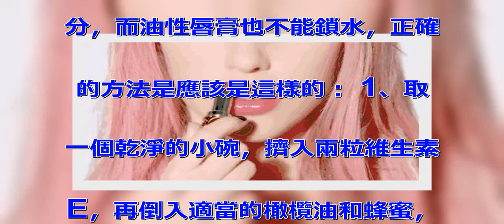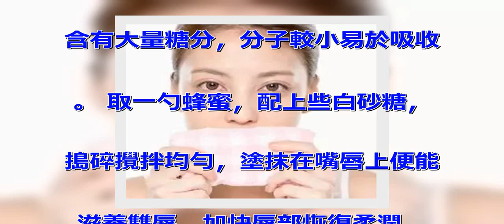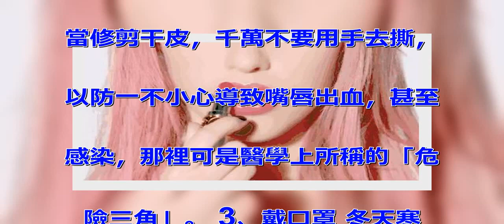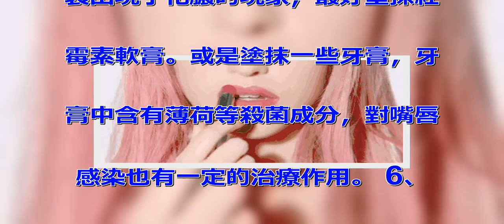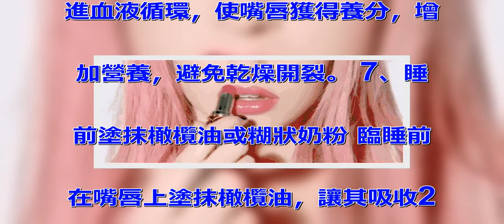嘴唇乾裂千萬不能舔！塗點它，輕鬆去死皮，還你水潤紅唇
冬天嘴唇乾燥開裂，不僅不舒適，
看著也丑， 教你一招，一分錢不
花，嘴唇粉嫩水潤真好看！ 嘴唇
溫和死皮 嘴唇乾燥，缺乏維生素
，起了厚厚的死皮，光用潤唇膏是
沒用的。嘴唇沒有毛孔難以吸收水
分，而油性唇膏也不能鎖水，正確
的方法是應該是這樣的： 1、取
一個乾淨的小碗，擠入兩粒維生素
E，再倒入適當的橄欖油和蜂蜜，
用棉簽攪拌均勻。 2、用溫熱的
水浸濕毛巾，熱敷唇部3分鐘，將
調配均勻的唇部護理液塗抹在嘴唇
上，並蓋上保鮮膜。 3、按摩一
分鐘後，靜待十分鐘撕下保鮮膜，
不僅溫和去死皮還能改善肌膚粗糙
！ 嘴唇乾燥開裂 日常若是嘴唇
比較干，記得一定要用保濕噴霧或
是熱毛巾熱敷唇部。 然後再用化
妝棉濕敷，最後塗上保濕效果好的
潤唇膏即可。 若是嘴唇乾燥以致
開裂，便可使用蜂蜜潤唇法。蜂蜜
含有大量糖分，分子較小易於吸收
。 取一勺蜂蜜，配上些白砂糖，
搗碎攪拌均勻，塗抹在嘴唇上便能
滋養雙唇，加快唇部恢復柔潤。
唇部是最彰顯女味兒的地方，日常
一定要好好保養。 日常呵護8大
招 1、不要舔嘴唇 許多朋友嘴
唇一乾燥就喜歡用舌頭舔，這樣不
僅不會預防嘴唇乾燥開裂，還會對
唇周皮膚引起傷害! 2、不要撕
掉干皮 嘴唇起皮了可以用剪刀適
當修剪干皮，千萬不要用手去撕，
以防一不小心導致嘴唇出血，甚至
感染，那裡可是醫學上所稱的「危
險三角」。 3、戴口罩 冬天寒
風凜冽，經常外出的朋友一定要帶
上口罩，這樣可以有效保持嘴唇的
溫度和濕度，避免乾燥缺水。 4
、塗抹蜂蜜 嘴唇乾燥時可用棉簽
沾點蜂蜜或植物油，塗抹在嘴唇上
，不僅能滋潤皮膚，還能抑制細菌
增長，避免嘴唇破皮導致感染。
5、軟膏牙膏齊上場 如果嘴唇開
裂出現了化膿的現象，最好塗抹紅
霉素軟膏。或是塗抹一些牙膏，牙
膏中含有薄荷等殺菌成分，對嘴唇
感染也有一定的治療作用。 6、
按摩嘴唇 經常按摩嘴唇有助於促
進血液循環，使嘴唇獲得養分，增
加營養，避免乾燥開裂。 7、睡
前塗抹橄欖油或糊狀奶粉 臨睡前
在嘴唇上塗抹橄欖油，讓其吸收2
0分鐘以上，然後擦乾淨即可，橄
欖油富含不飽和脂肪酸和維生素，
能有效解決皮膚乾燥、瘙癢等問題
。 也可以將少量奶粉用水調成糊
狀，充當唇膜塗在嘴唇上。 8、
多吃果蔬多喝水 除了以上小妙招
，日常還是要多喝水，多吃果蔬，
補充水分和維生素，從根本上呵護
雙唇。 怎麼樣，這些護唇小妙招
，你都學會了嗎？ 趕緊告訴家朋
友！